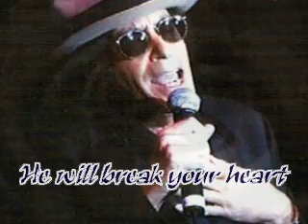Kenny Vance - He Will Break Your Heart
Kenny Vance (born December 9, 1943 in New York City as Kenneth Rosenberg) is an American singer and music producer who was an original member of Jay and the Americans.